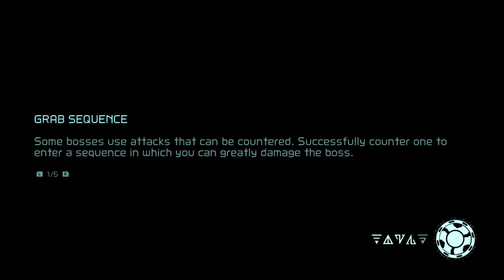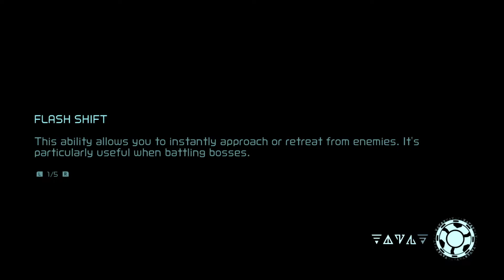Metroid Dread - Walkthrough Part 8 - No Commentary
Metroid Dread (Nintendo Switch) Walkthrough Part 8 No Commentary.

Developers: Mercury Steam, Nintendo, Nintendo Entertainment Planning & Development
Publishers: Nintendo, Nintendo of Europe GmbH